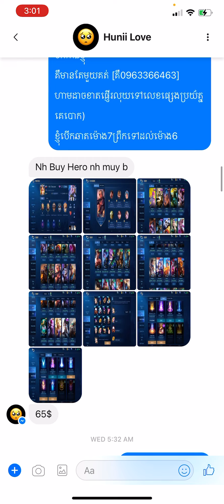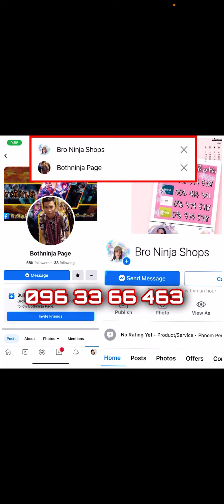MlBb❌លក់ហើយ -sel 40$ / #556